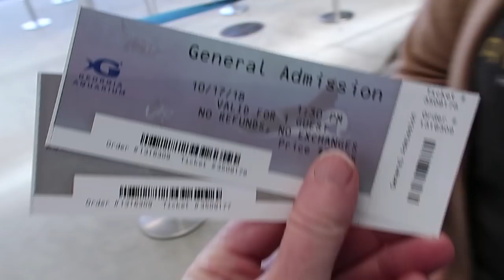When Christian Piranhas Rise Up in Church | SURGE VLOG 28 with Jennifer LeClaire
Join Jennifer in her latest vlog, where she goes to Awakening House of Prayer in Atlanta, Starbucks and the aquarium in Atlanta.